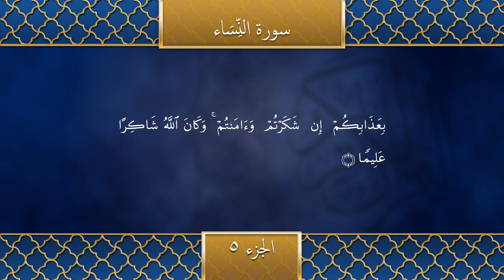Holy Qur’an Recitation | Part 5 | Ramadan2021 | تلاوتِ قرآن مجید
Listen to the beautiful Recitation of the Holy Qur'an (Part 5). The next part / Spara / Juz' of the Holy Qur'an, specifically recorded for the month of Ramadan, will be uploaded each day.